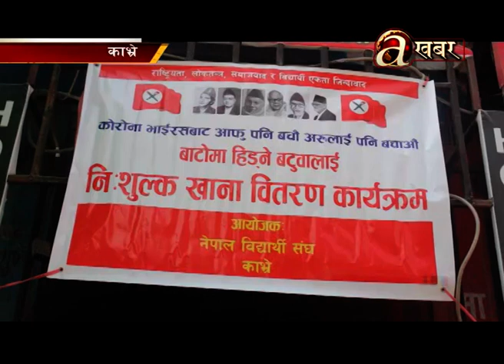अरनिको र वीपी राजमार्ग हुँदै पैदल घर फर्कनेहरुलाई काभ्रेमा निःशुल्क खाना वितरण सुरु